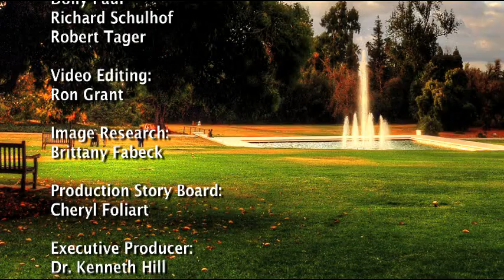The Arboretum Waits for You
A song tribute to the Arboretum written by Dan Foliart, award-winning and Emmy-nominated composer.